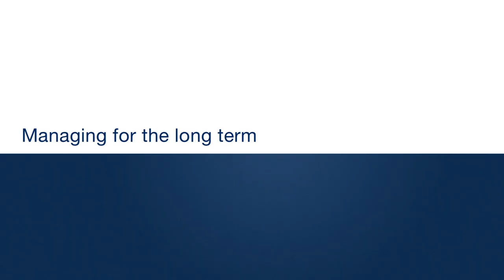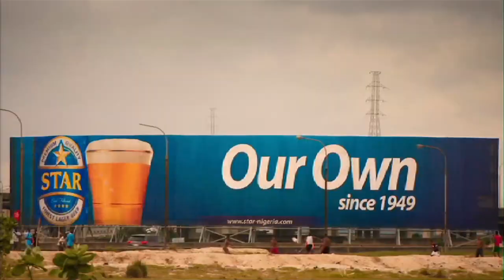Jean Francois van Boxmeer - Managing for the long term